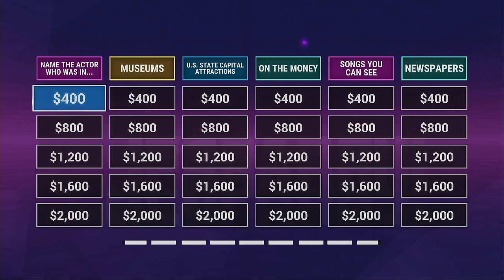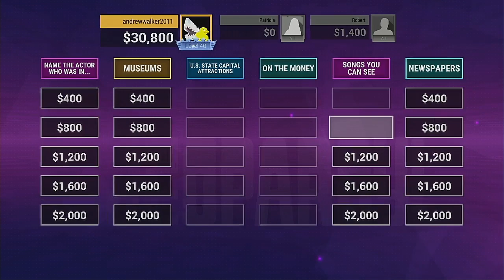JEOPARDY! PS4 Edition 12 2 2020